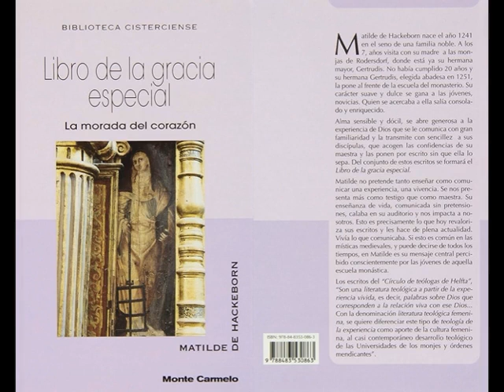155 Capítulo 13 Dios llama a Matilde a su Gloria